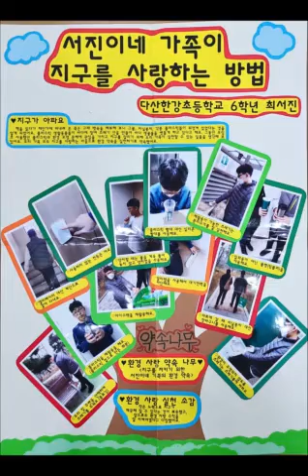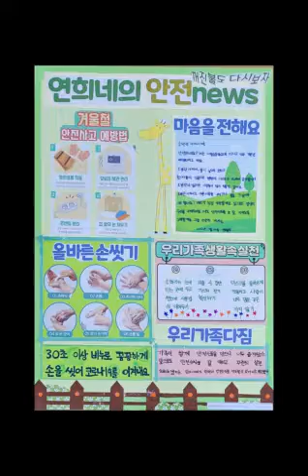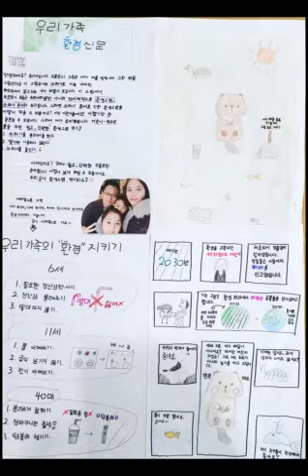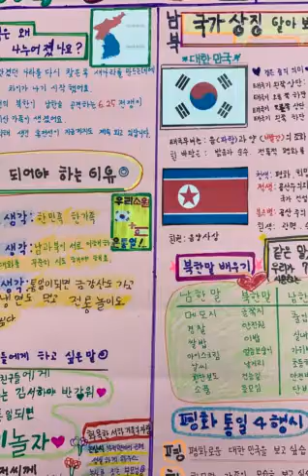사랑의 일기 큰잔치 세계대회 참가 2차 과제물 작품 영상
2021 사랑의 일기 큰잔치 세계대회 참가 2차 과제물 작품 영상
 20211215  수상작

세계대회,2022사랑의 일기 큰잔치,사랑의 일기 큰잔치 세계대회,사랑의일기 참가 작품 영상,인추협,종로아지트TV,까망천사,사랑의 일기 큰잔치 세계대회 참가 2차 과제물 작품 영상